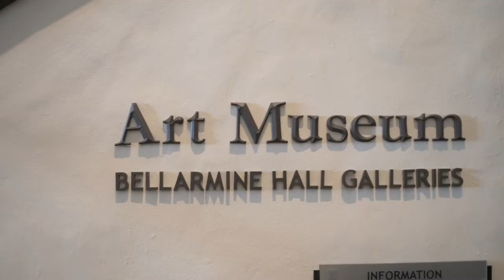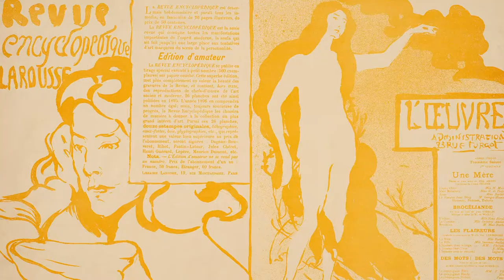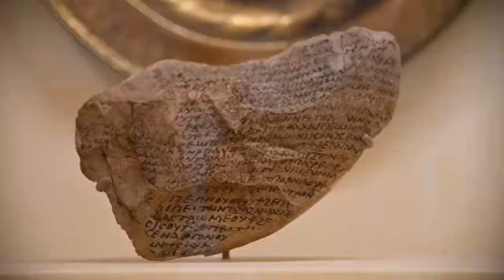Fairfield University Art Museum 10th Anniversary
A look back at 10 years of the Fairfield University Art Museum